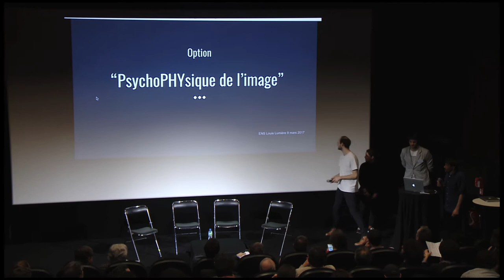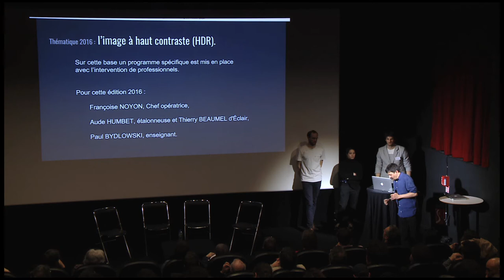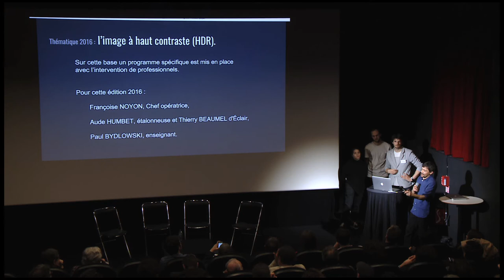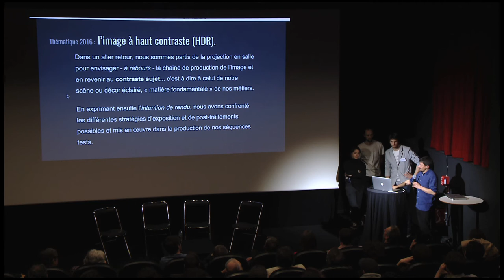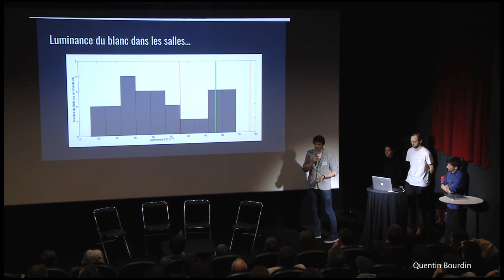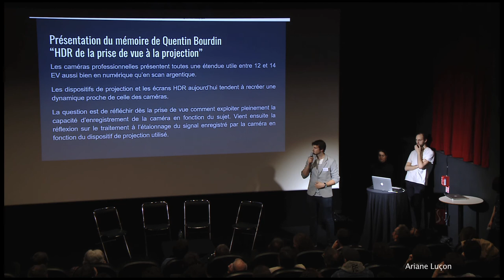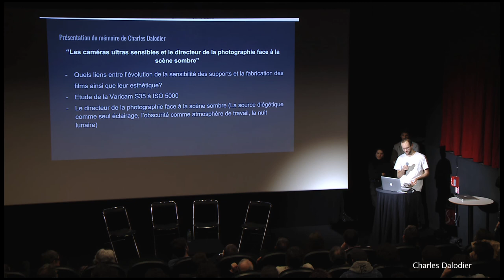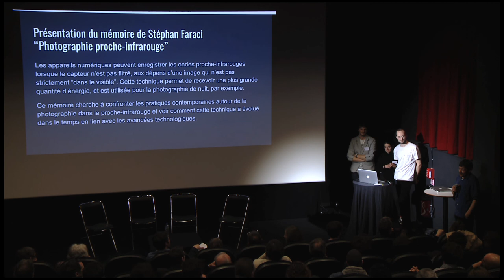Le HDR: Nouvelle dynamique pour le cinéma numérique ? - L’option « psychophysique de l’image »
"Le HDR: Nouvelle dynamique pour le cinéma numérique ?" - Journée professionnelle 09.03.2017

L’option « psychophysique de l’image » à l’ENS Louis-Lumière
Analyse des processus physiques de captation et de restitution de
l’image, ainsi que de l’incidence des choix de l’opérateur sur le rendu de l’image.
Alain Sarlat, Enseignant ENS Louis-Lumière
Etudiants Master 2 spécialité Cinéma ENS Louis-Lumière